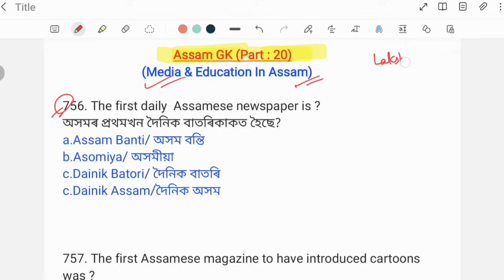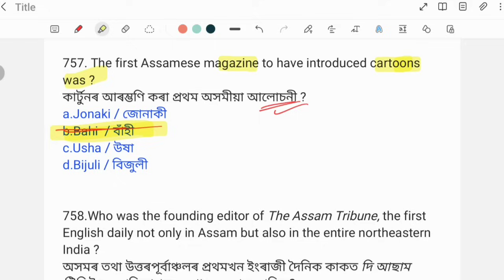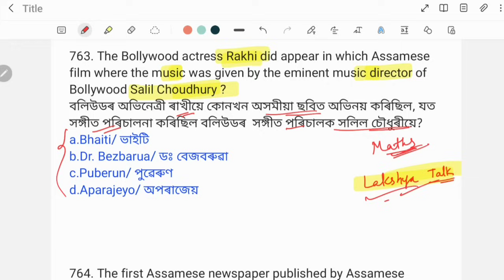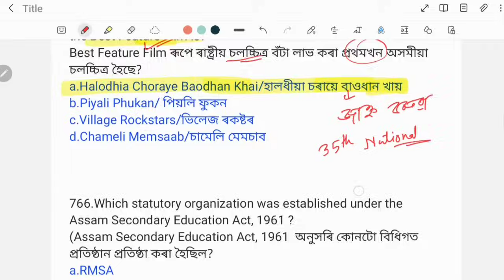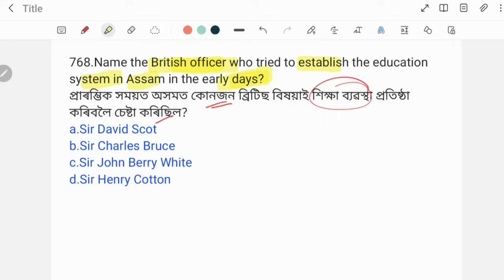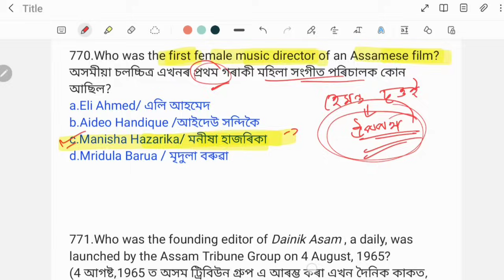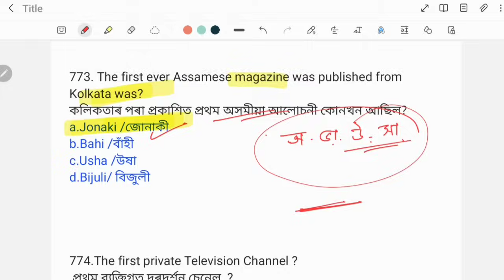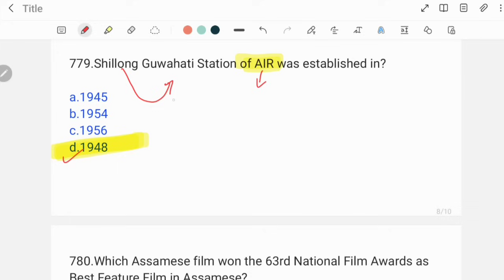(Class-30) 1000 MCQ on Assam GK for ADRE 2.0 Grade III Grade IV Exams of Assam. Assam Police 2023.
1000 MCQ on Assam GK for ADRE 2.0 Grade III Grade IV Exams of Assam. Assam Police. Assam TET.